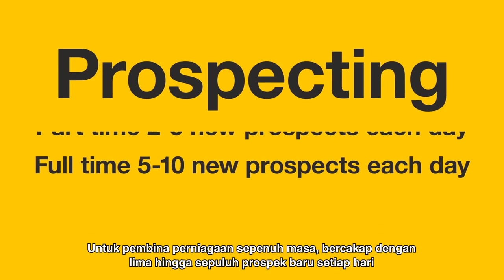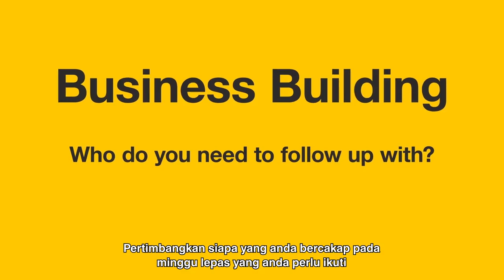Membina Pelan 7 Hari